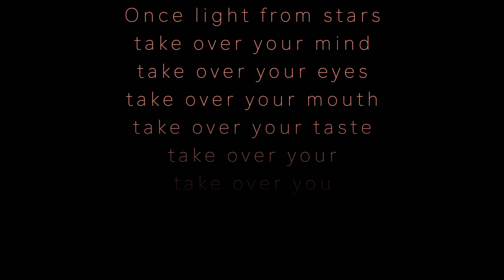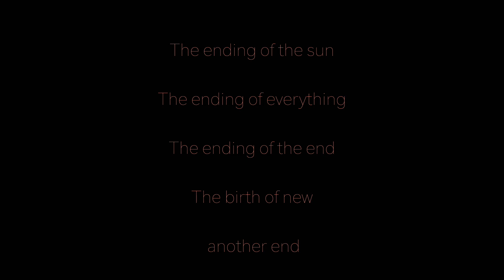SOLAR FLARE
Visual short film directed by Alex Ramon

Visuals by Alex Ramon

A star